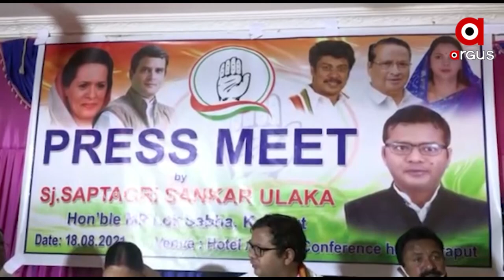ପୁଣି ଦାଣ୍ଡରେ ପଡି ହାଟରେ ଗଡିଲା କଂଗ୍ରେସ କଳି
ପୁଣି ଦାଣ୍ଡରେ ପଡି ହାଟରେ ଗଡିଲା କଂଗ୍ରେସ କଳି  । ଦଳରେ ବଢୁଛି ବିଶୃଙ୍ଖଳା।  ପ୍ରଶୟ ଦେଉଛନ୍ତି ମୁଖିଆ। ଏଭଳି ସଙ୍ଗୀନ ଅଭିଯୋଗ ଆଣିଛନ୍ତି କଂଗ୍ରେସ ବିଧାୟକ ତାରା ପ୍ରସାଦ ବାହିନୀପତି । ଜୟପୁର ବିଧାୟକ ତାରାବାହିନୀ ପତି ଓ ଲକ୍ଷ୍ମୀପୁର ପୂର୍ବତନ ବିଧାୟକ କୈଳାଶ ଚନ୍ଦ୍ର କୁଲସେକା ମଧ୍ୟରେ ଛକା ପଞ୍ଝା। ଅନୁଶାସନ କଥା କହି ପିସିସି ସଭାପତିଙ୍କୁ ଟାର୍ଗେଟ୍ କରିଛନ୍ତି ତାରା। କହିଛନ୍ତି, ବିଶୃଙ୍ଖଳିତ ଆଚରଣ ପ୍ରଦର୍ଶନ କରୁଥିବା ନେତାଙ୍କୁ ଦଳରେ ସୁଯୋଗ ଦେଇଛନ୍ତି ନିରଞ୍ଜନ